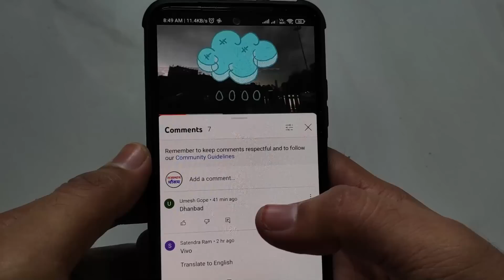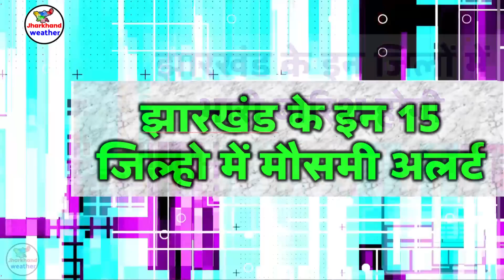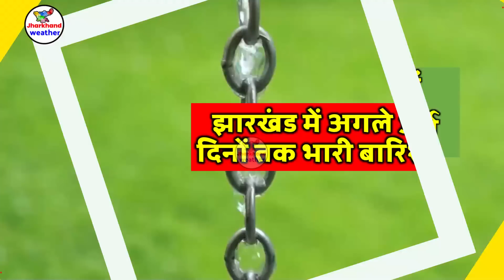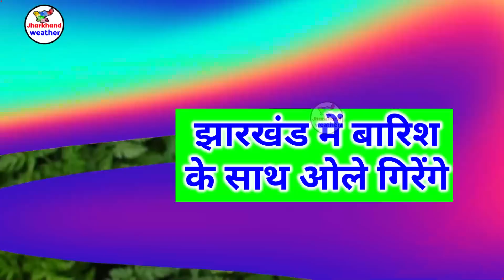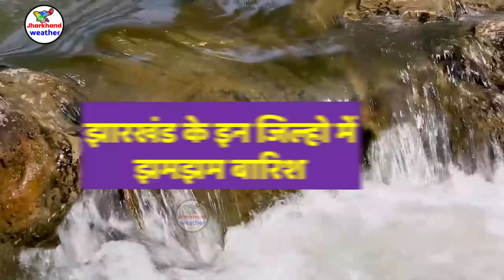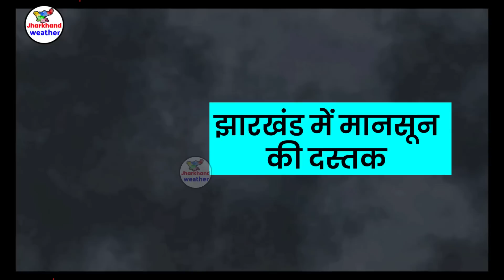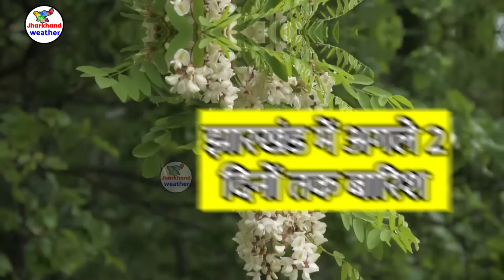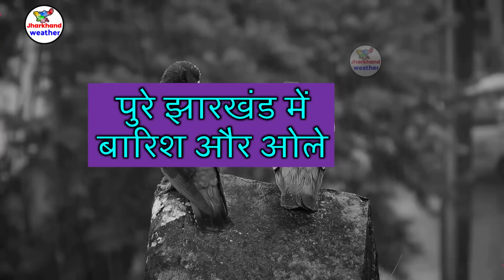आज झारखण्ड मैं होगी भारी बारिश Jharkhand Weather झारखण्ड का मौसम 10 September 2023 मौसम 10 सितंबर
झारखण्ड मैं होगी भारी बारिश Jharkhand Weather   10 September 2023 मौसम  10 सितंबर 2023
झारखण्ड का मौसम बद 10 September 2023 मौसम  10 सितंबर 2023 रांची सहित पुरे झारखण्ड का मौसम बदलेने वाला है  Jharkhand Weather   10 September 2023 मौसम  10 सितंबर 2023
102-आज का मौसम
2-Jharkhand ka mausam
102-mausam vibhag ranchi
Jamshedpur Weather
Dhanbad Weather
Ranchi weather
bbc weather ranchi
Jharkhand mosam
mausam ki khabar 10 September 2023 मौसम  10 सितंबर 2023
mausam vibhag
mosam ka haal
mosam vibhag
mausam ki jankari
aajka mausam
weather forecast
weather report
weather today
weather forecast india
rain weather
मौसम समाचार 10 September 2023 मौसम  10 सितंबर 2023
मौसम विभाग
मौसम की जानकारी 10 September 2023 मौसम  10 सितंबर 2023
Ranchi weather
aaj ka mausam
ssc_jobs jpsc_news 10 September 2023 मौसम 10 सितंबर 2023
 10 September 2023 मौसम  10 सितंबर 2023
giridih temperature bokaro weather today jamtara weather dhanbad ka mausam garhwa weather ghatsila weather daltonganj temperature dhanbad weather today simdega weather current temperature in jamshedpur  10 September 2023 मौसम  10 सितंबर 2023
ranchi weather bbc 10 September 2023 मौसम  10 सितंबर 2023
2023 Topic Cover :- ranchi weather Gumla weather Chatra weather Seraikela-Kharsawan weather Sahibganj weather Godda weather Dumka weather Pakur weather Jamtara weather Latehar weather Koderma weather Simdega weather Khunti weather Lohardaga weather
रांची मौसम ख़बर धनबाद मौसम ख़बर गिरिडीह मौसम ख़बर पूर्वी सिंहभूम मौसम ख़बर बोकारो मौसम ख़बर पलामू मौसम ख़बर गढ़वा मौसम ख़बर देवघर मौसम ख़बर पश्चिमी सिंहभूम मौसम ख़बर हजारीबाग मौसम ख़बर रामगढ़ मौसम ख़बर गुमला मौसम ख़बर चतरा मौसम ख़बर सरायकेला खरसावां मौसम ख़बर साहिबगंज मौसम ख़बर गोड्डा मौसम ख़बर दुमका मौसम ख़बर पाकुड़ मौसम ख़बर जामताड़ा मौसम ख़बर लातेहार मौसम ख़बर कोडरमा मौसम ख़बर सिमडेगा मौसम ख़बर खुंटी मौसम ख़बर लोहरदग्गा मौसम ख़बर 10 September 2023 मौसम  10 सितंबर 2023